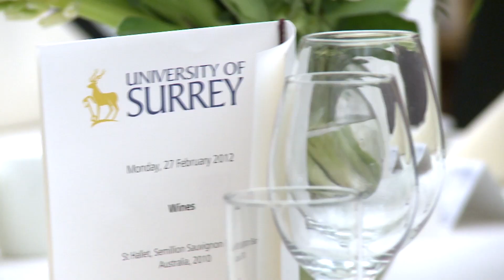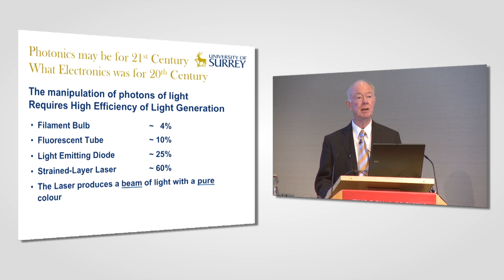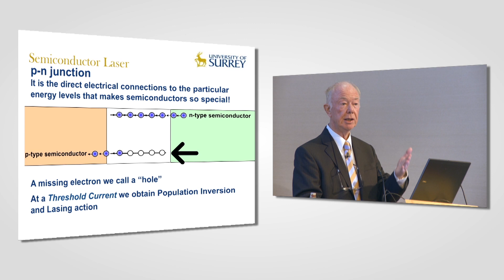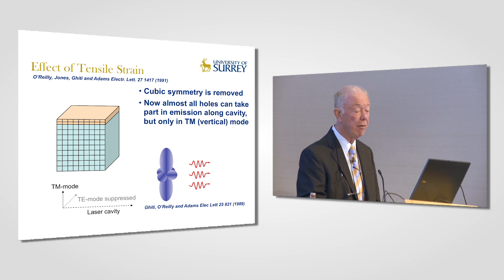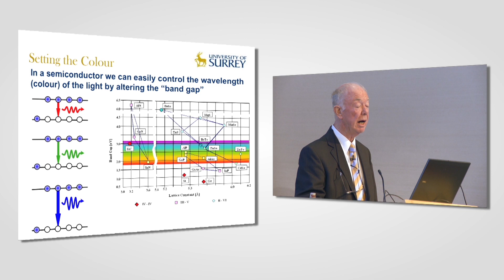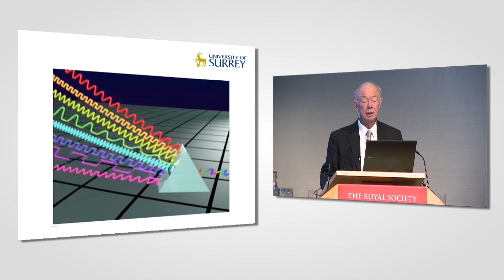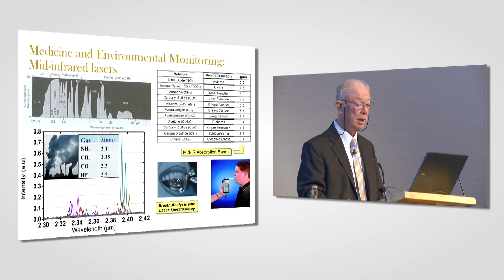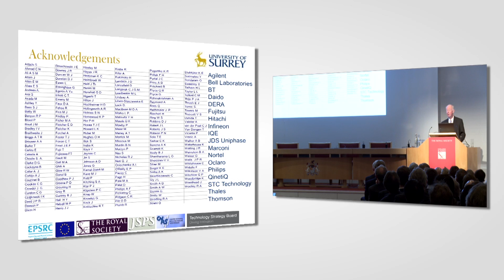The Light Fantastic: The Inaugural Alf Adams Lecture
The Lecture, entitled Semiconductor Lasers Take The Strain, is the first of a new annual series, the aim of which is to showcase the ground-breaking research undertaken at the University of Surrey.

The series is named in honour of Surrey's distinguished Professor of Physics, Professor Alfred "Alf" Adams whose work on strained quantum well lasers was recently named as one of the Top Ten greatest UK scientific breakthroughs of all time. These laser diodes play a crucial role in our everyday lives. For example they are used in telecommunications, DVD players, medical technology, supermarket check-outs and they underpin the new ultrafast broadband

During the lecture, Alf will briefly explain how lasers work and why the introduction of strain into semiconductors crystals enhances their ability to produce light. He will present examples and a demonstration showing why they are now such key components in modern technology.

The Lecture will be hosted by Surrey's own Professor Jim Al-Khalili, well known for his television and radio documentaries and for his role in the public understanding of science -- as well as being a quantum physicist himself.